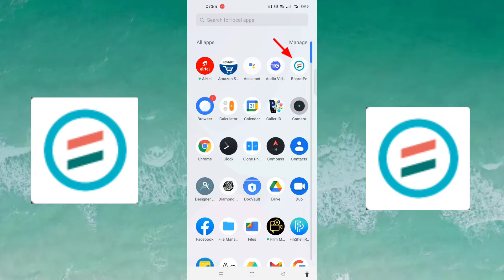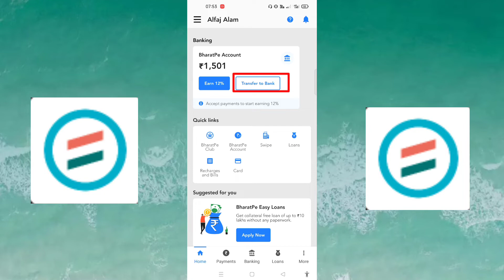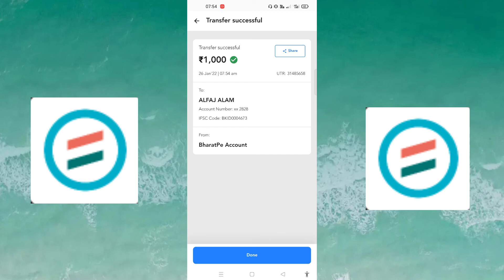Bharat pe se account me paisa kaise bheje | Bharat pe se apne account me paisa kaise bheje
About this video- इस वीडियो में दिखाया और बताया गया है की  Bharat pe se apne account me paisa kaise bheje | सही तरीके से जानिए इस वीडियो को पूरा देखें और समझने में कोई दिक्कत आए तो Comment जरूर कीजिए जवाब दिया जायेगा

Your Queries-
Bharat pe se account me paisa kaise bheje
Bharat pe se apne account me paisa kaise bheje
Bharat pe se account me paisa kaise dale
Bharat pe se paisa account me kaise dale

Techno Alfaj
From_jaitipur_Chapra-Saran